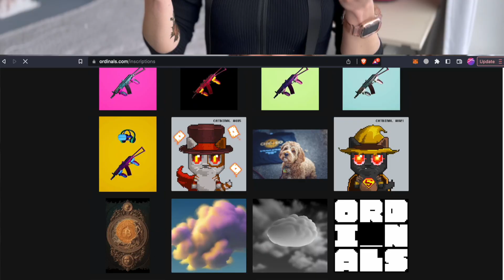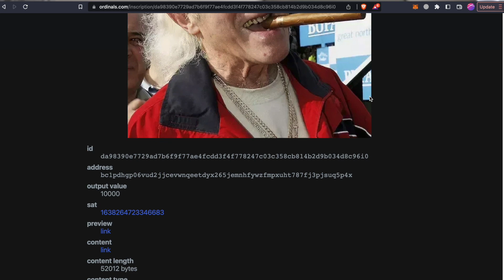BITCOIN ORDINALS aka FANCY NFTs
Are Bitcoin ordinals the best way to invest in bitcoin? Get the latest update on the NFT news and learn what bitcoin ordinals are in this video.

00:00 The Landscape
00:44 Why Ordinals are a big deal
2:33 How Bitcoin NFTs work
3:24 Ordinals vs NFTs
4:36 Good old gas fees
5:00 Why Bitcoin?